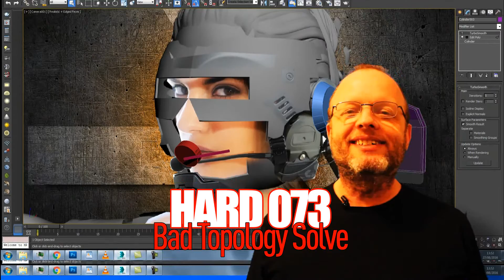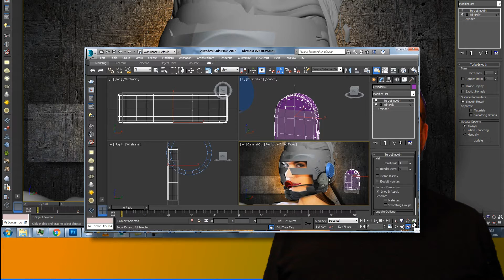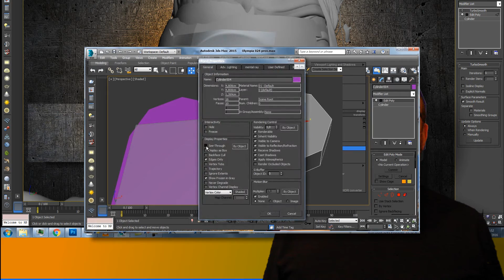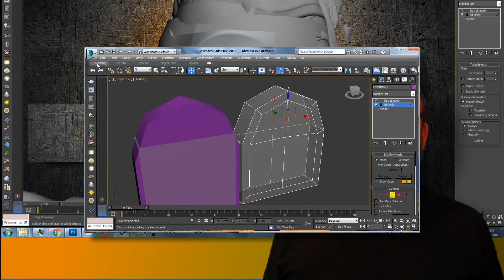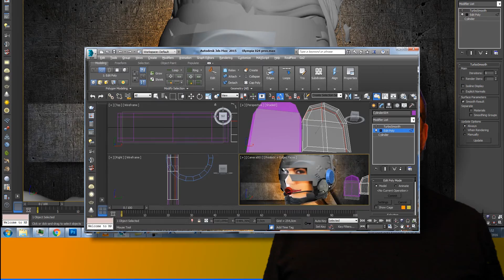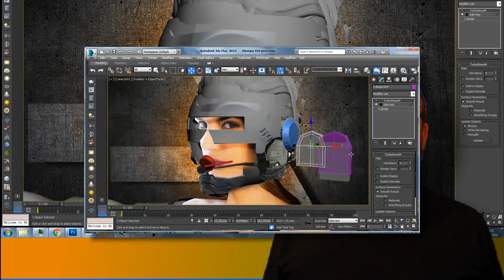HARD 073 Bad Topology Solve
Neste vídeo a gente vai ver a coisa mais fundamental do Hard Surface, que é a busca pelos quads. Sem eles, a malha fica uma droga, os modificadores não funcionam direito e o seu modelo fica cheio de pontas e artifacts. Danou-se. Essa é a diferença fundamental entre uma modelador de Hard Surface e um curioso da modelagem orgânica. Nossa bonequinha linda tem uns triângulos espalhados pelo corpinho bonito. Aqui é batata. Nada de triângulo na parada. Só quadradinhos.